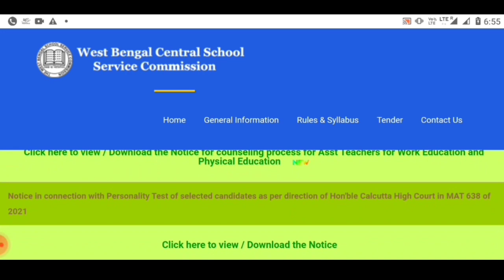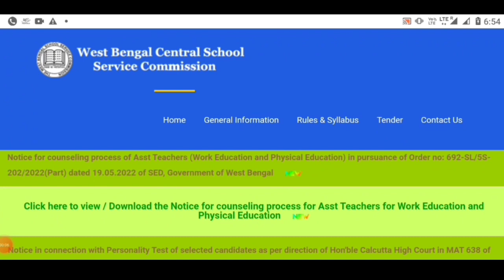primary tet news ssc scam primary tet 2022 news today ssc scam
এই মুহূর্তের পাওয়া সবচেয়ে বড় খবর primary tet news ssc scam  primary tet 2022 news today  ssc scam

primary case news today l primary tet news 2017 l primary tet news 2009 l primary court case update l